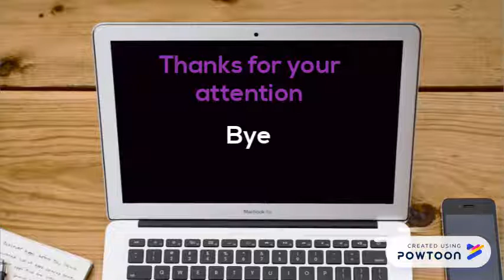My holiday-by Ash.